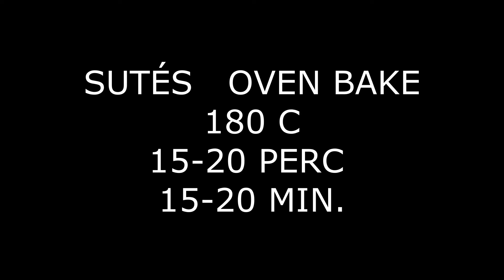Sajtos-sós Csavart (rágcsálnivaló) / Cheese Twist (snack) Party food Sütök Főzök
450g LISZT/FLOUR
1/2 cs ÉLESZTÓ/YEAST
1-1 kanál SÓ ÉS CUKOR/spoon of SALT AND SUGAR
150-200ml TEJ/MILK
200g SAJT/CHEESE
100g VAJ/BUTTER

JÓ ÉTVÁGYAT!